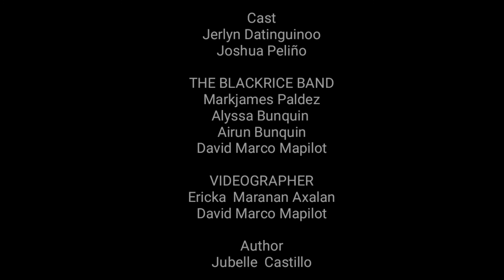Kabilang Buhay by Bandang Lapis (Unofficial Music Video) THE BLACKRICE BAND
Kabilang Buhay Music Video (Unofficial MV)

sana magustuhan nyo po guys ...